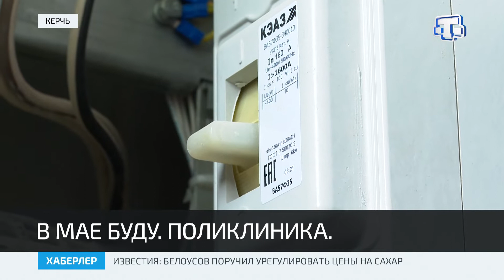Ремонт поликлиники №2 в Керчи завершат в мае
Капитальный ремонт поликлиники № 2 в Керчи завершится в мае. Рабочие уделили внимание архитектурным ценностям здания: барельефам на потолке, колонам и аркам на третьем этаже. Также подрядчик планирует отреставрировать фасад здания, сохранив его архитектурный облик. Подробности узнала Сусанна Садыкова.